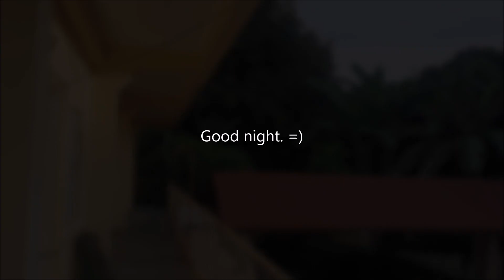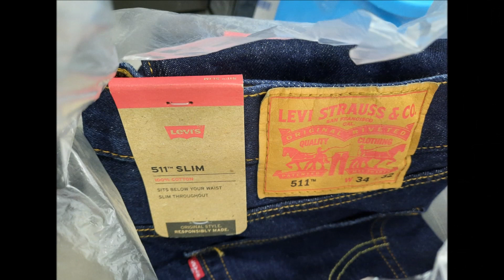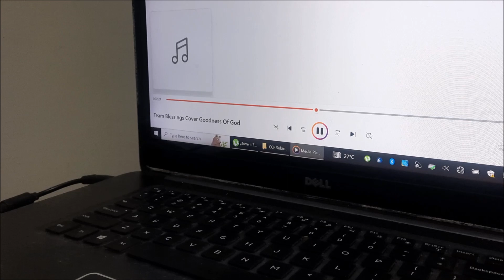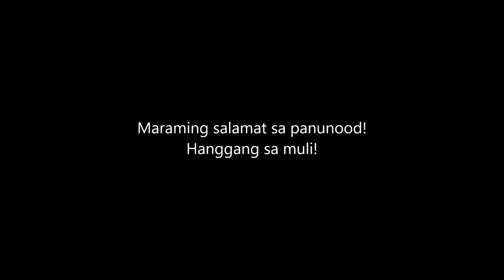Vlog #33: First Days In Mariveles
Ito ang aking mga unang araw sa Mariveles. =) FYI po, dito na po ako nag-ta-trabaho. =)